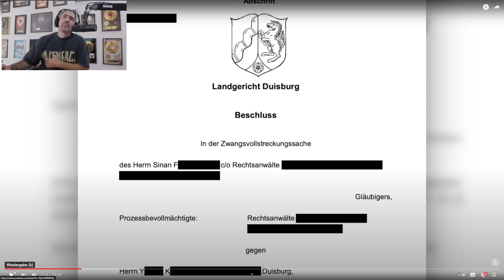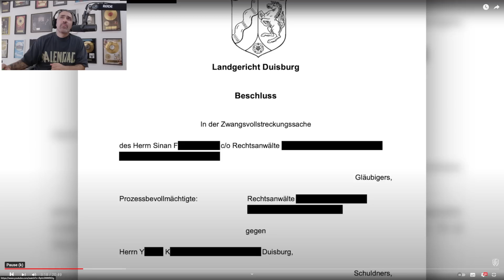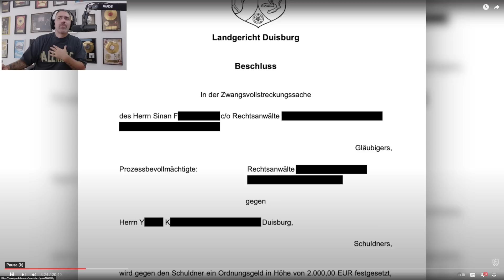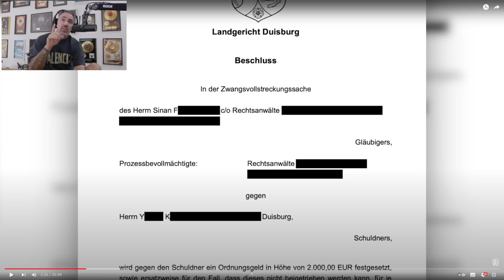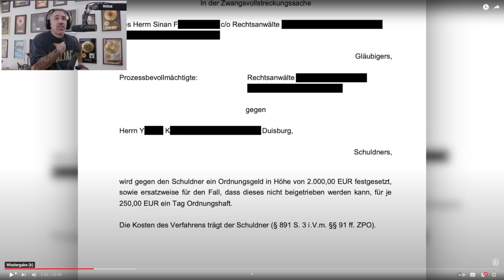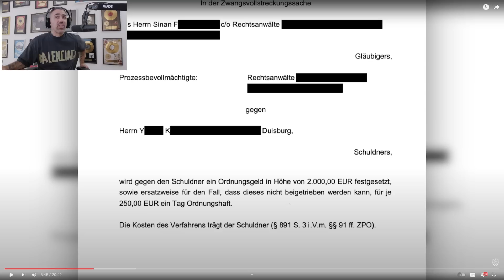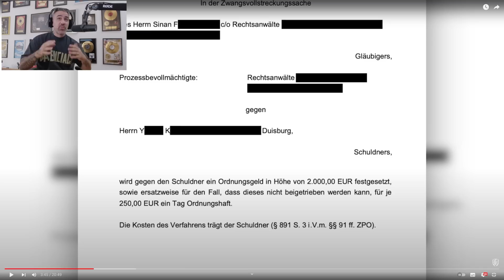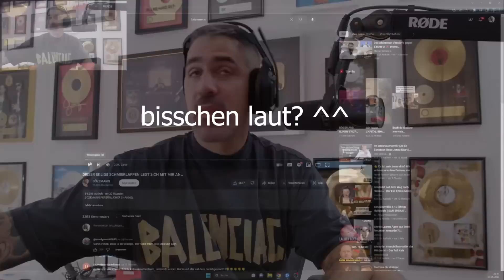BUSHIDO äußert sich zu SINAN G, BÖZEMANN & ALI OSMAN I XXL-Reaction!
🎤Sonny Black 2 jetzt auf Amazon bestellen

Intro: Bushido - Tobacco #1
Outro: Bushido - Narben Instrumental [ ;) ]